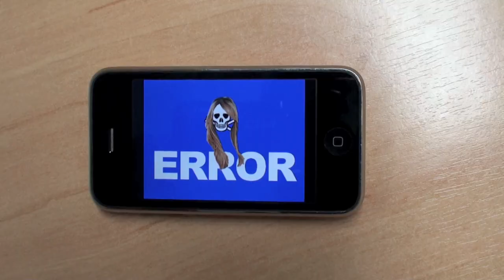Idiot of The Year!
Watch these guy! Enough Said!

What one is always nervous before an interview. Because the waiting time before it is just right. A cup of coffee and you will be calmer. Tristan gets the job? You will find out.